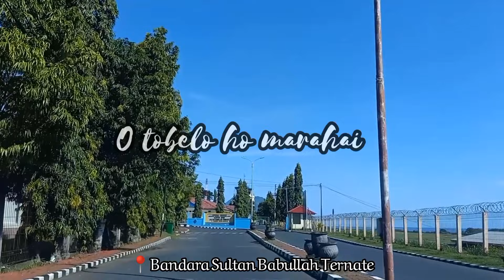PRANK TERNATE 9